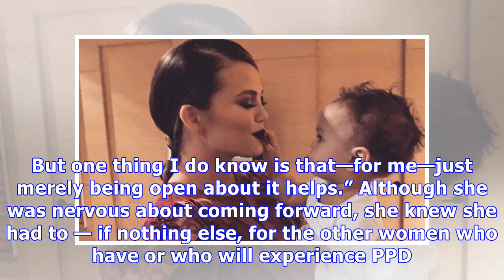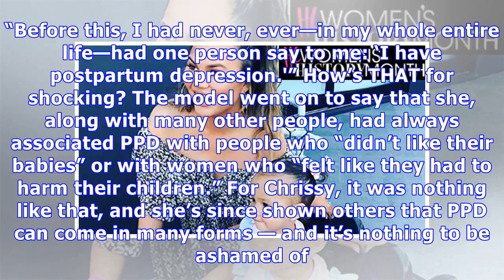How Chrissy Teigen’s Bravely Changing PPD Conversation: I Don’t Want Women To Be ‘Embarrassed’